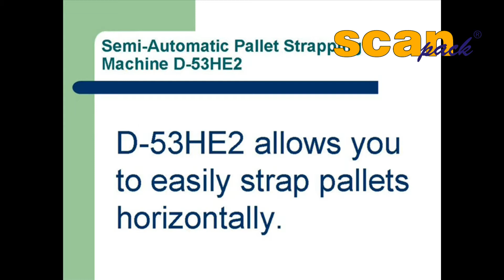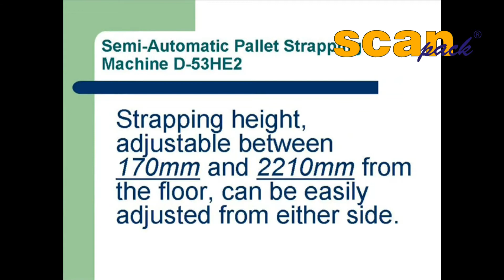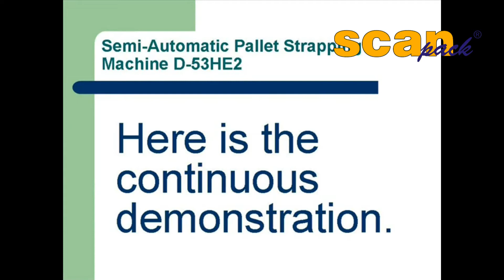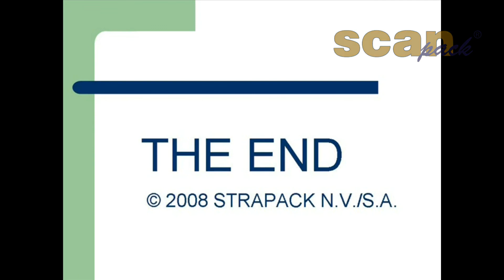D53 HE2 - maszyna do spinania poziomego palet.